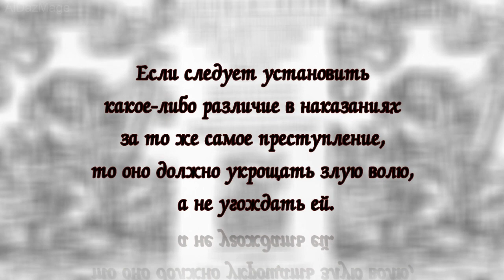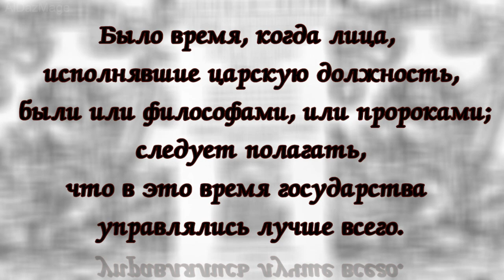Анджей Фрич-Моджевский - цитаты- афоризмы - высказывания -Andrzej Frycz Modrzewski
Анджей Фрич-Моджевский ( Andrzej Frycz Modrzewski, 20 сентября 1503—1572) — польский общественный деятель, религиозный реформатор и политический мыслитель. Отстаивал всеобщее равенство перед законом, выступал за сильную королевскую власть, создание польской церкви и секуляризацию образования.
 Известность ему принесла работа «De Republica emendanda» («Об исправлении государства»), выпущенная в Кракове в 1551 году в сильно урезанном вследствие вмешательства церковной цензуры виде. Моджевский выступает как сторонник сильной монархии, способной защитить права подданных.
  Папа Павел V внёс эту работу в индекс запрещённых книг. В 1554 году в Базеле Иоанном Опорином работа была издана полностью, а через несколько лет расширена. В 1577 году в местечке Лоск Киприан Базилик издал перевод трактата на польский язык.